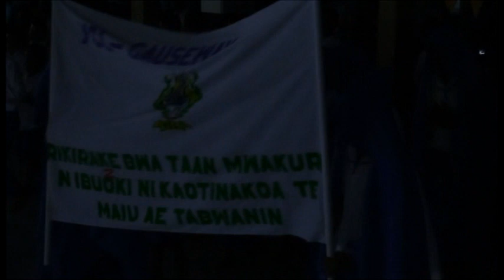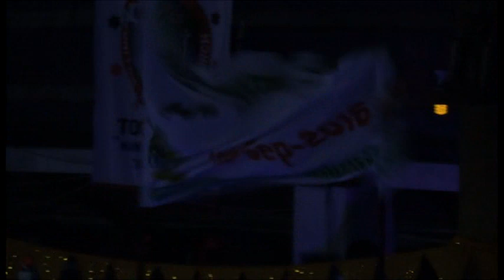action chorus ycl bikenibeu 1